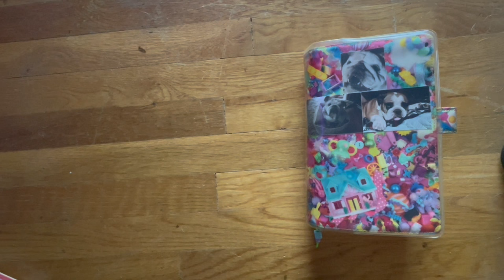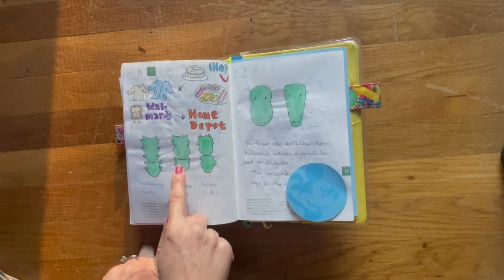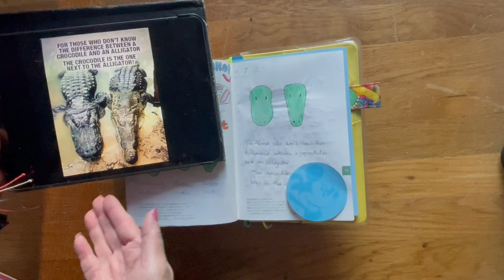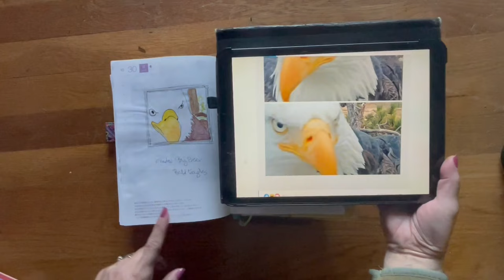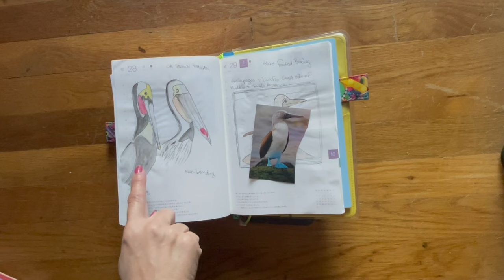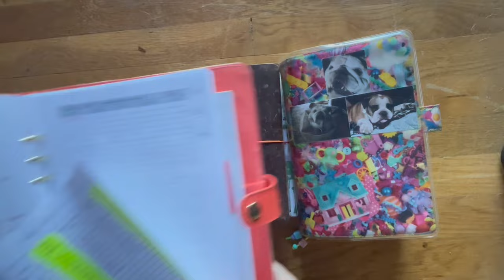After the Pen | Hobonichi Cousin | Hobonichi Weeks | Writing Nano Journal | Nov 4 - 9, 2022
A quick flip through of my Hobonichi Cousin, Weeks, and another look at the plain Hobonichi notebook I'm using as my writing tracker journal in conjunction with the 100 Days Writing Challenge Workbook planner from Suzie O'Connell.

00:00  Intro
00:45  Quick Hobonchi Weeks Flip Through
01:50  Hobonichi Cousin Flip Through
10:39  Update with Writing Journal